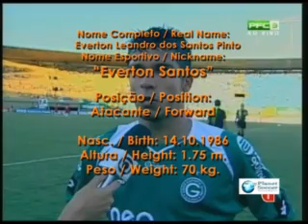Everton Santos - Atacante - Parte 2